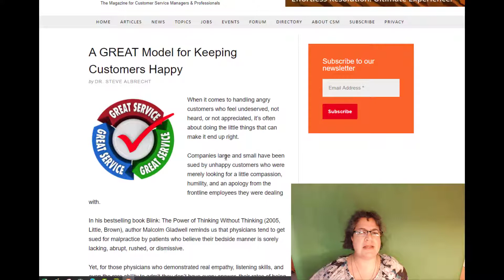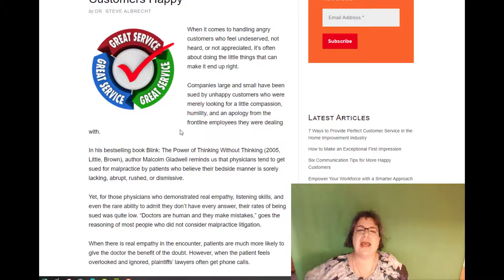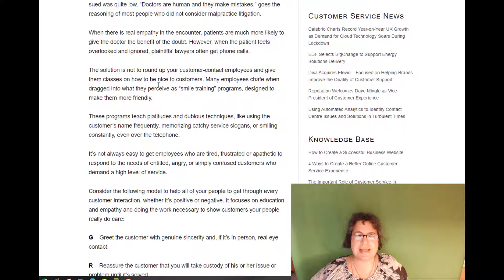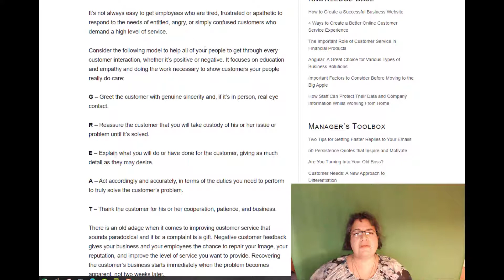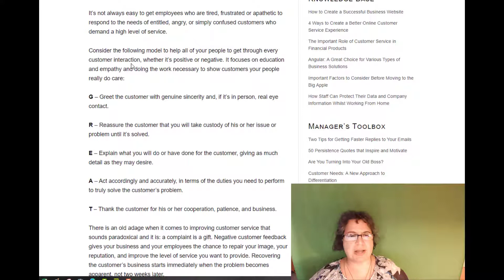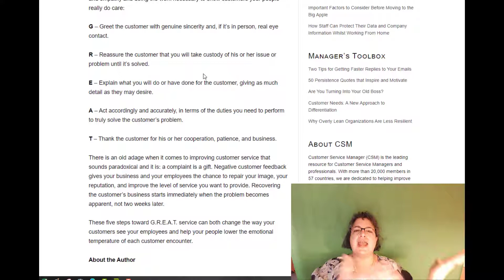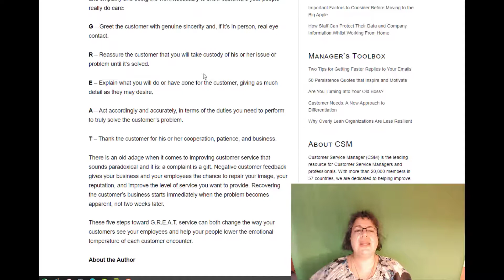GREAT Customer Service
Not just another "smile session," GREAT customer service can help everyone with any interaction! See how, right now!

Albrecht, Steve. No Date. A GREAT Model for Keeping Customers Happy. Retrieved from CSM: The Magazine for Customer Service Managers & Professionals.